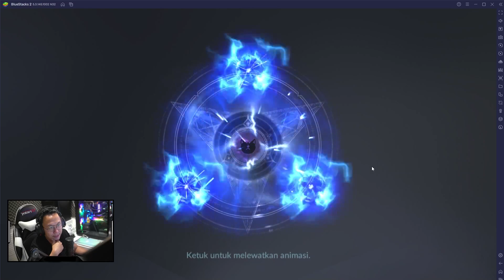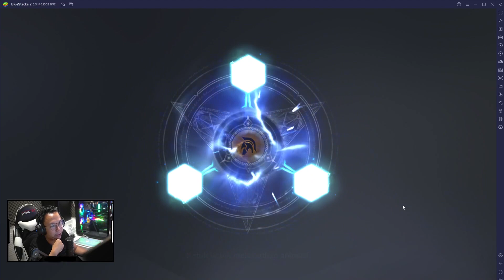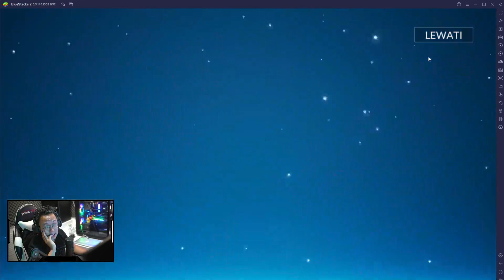JADI GINI ! SEVEN KNIGHT 2 ! GACHA GAS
Spec PC !
Processor : Core i9 10900K
Ram : 16 GB DDR 4
SSD : SSD Samsung 256 GB
VGA : NVIDIA GeForce RTX 3070 8GB
MainBoard : Z590 Gaming X
Kamera : SONY a6500